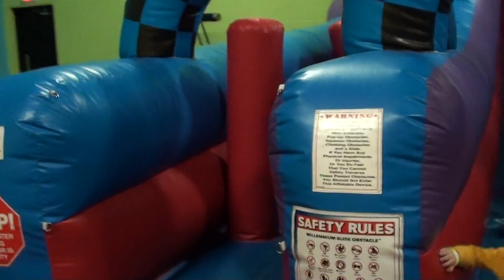Pump it Up 4/14/2018 (Emily's Birthday)